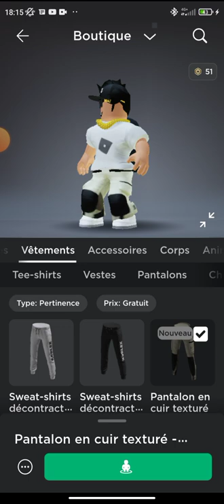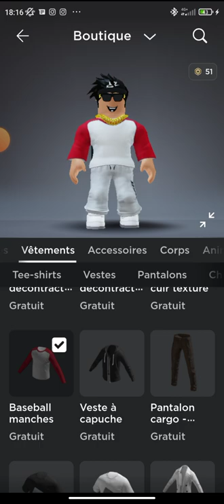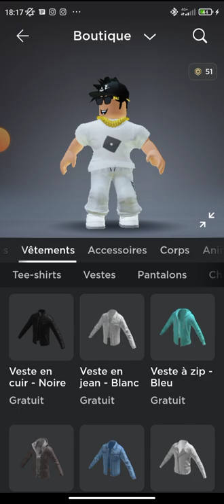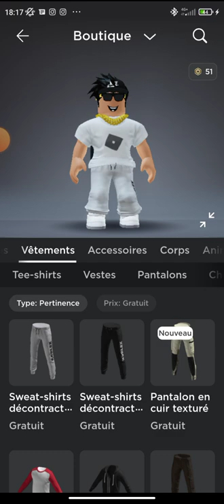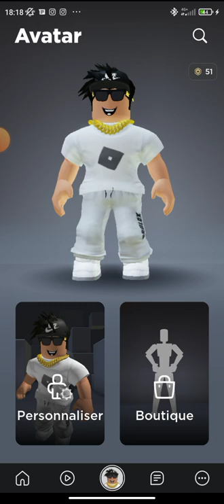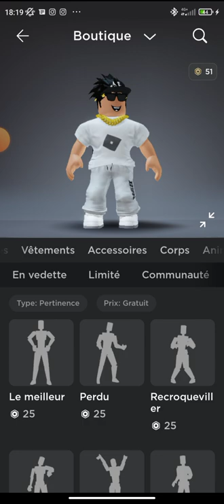Des accessoires gratuit en 3D sur Roblox ! 😱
👍 METTRE UN LIKE - LIKE THIS VIDEO